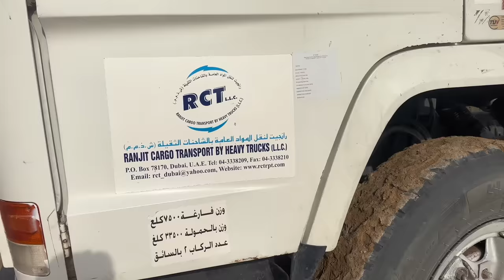Roadbase delivery time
Ye second level he zameen pe